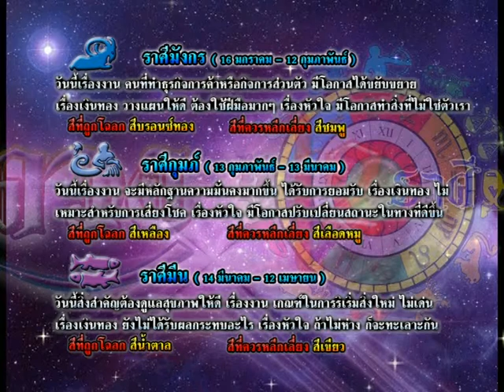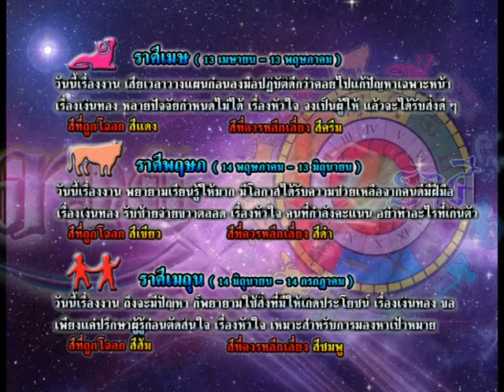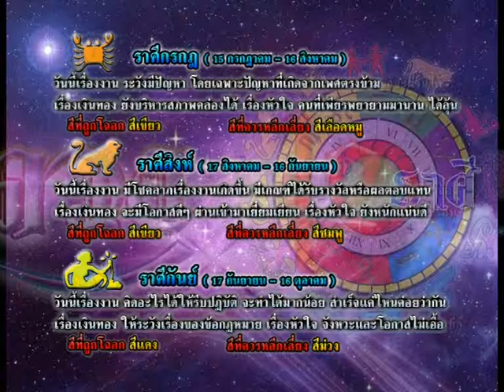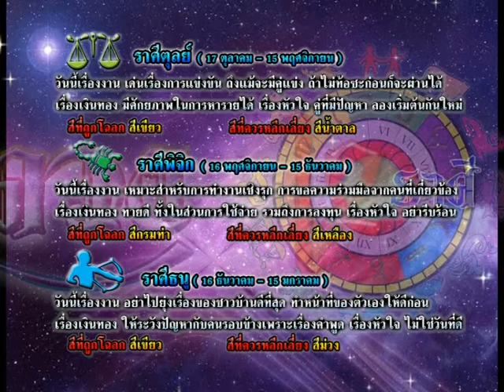รายการเปิดดวง 12 ราศี | 06/08/58 | EP 3/4